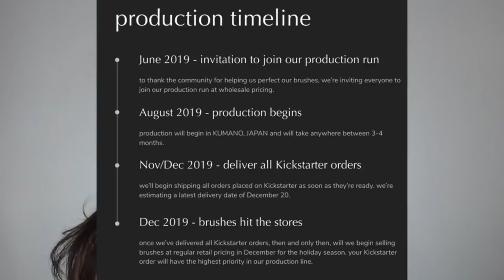Rephr Brushes | What You Need To Know!!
FINALLY got my video up for the last few days of this campaign! HAD to share with you guys, such a good deal for GREAT brushes!

What Im Wearing:
- Too Faced Born This Way Foundation (Light Beige)
- Laura Mercier Flawless Fusion Ultra-Longwear Concealer (2N)
- Milk Makeup Translucent Light Blur + Set Matte Loose Setting Powder
- Natasha Denona Tan Bronze + Glow Palette
-Natasha Denona Sunrise Palette
- Sephora Colorful Shadow & Liner (Secret Boudoir)
- Lily Lashes in Miami
- NYX Lipliner in Ever
- Colourpop Matte Liquid Lipstick in Knotty
(No longer available :(   )
- KKW Lipgloss in Juicy